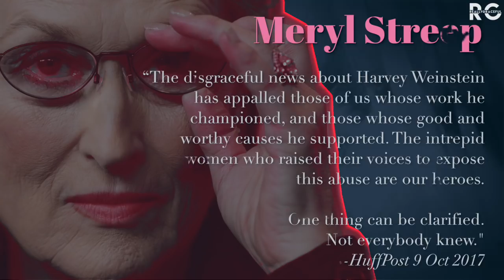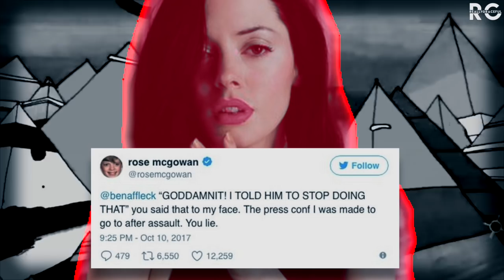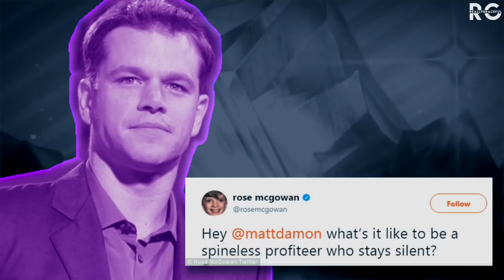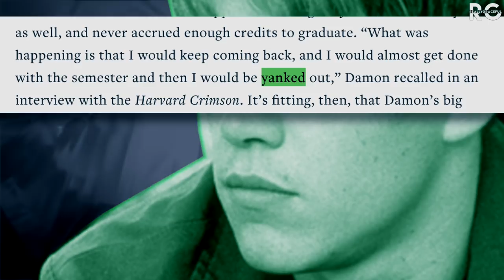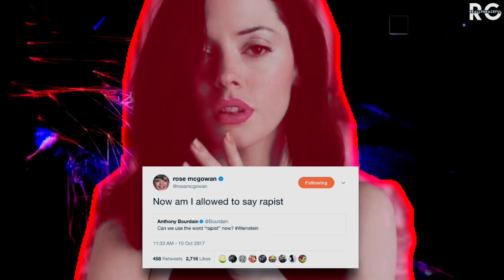Something Strange Is Happening To Hollywood | reallygraceful